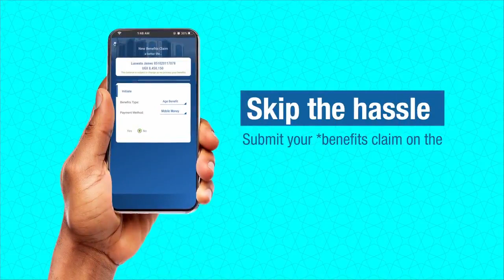Online Benefits Claim - Bodaboda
You don't have to struggle with high transport costs to get to our branches anymore. With NSSFGo, you can now claim your benefits from anywhere at any time. to get started now.